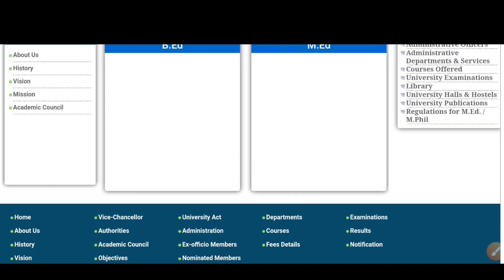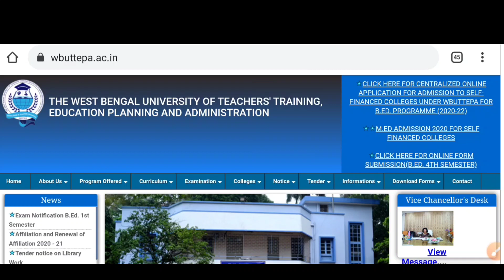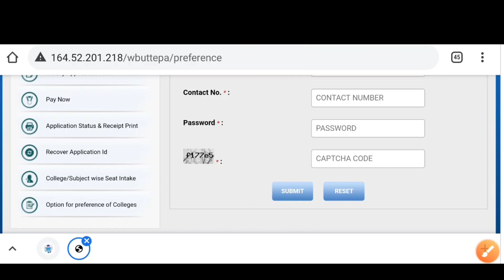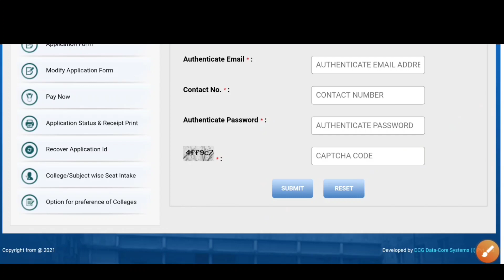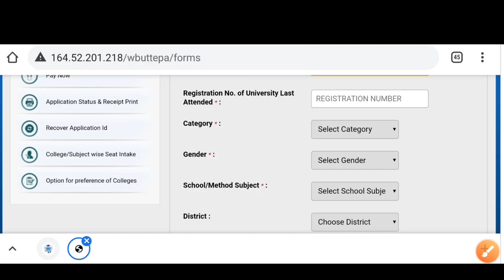WBUTTEPA B.Ed 2nd Phase Admission Process 2020-21 | How To Change College Preference & Modify Form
🔥B.Ed Admission Application Process Step by Step

Covered Topics:

1. wbuttepa b.ed admission 2020 date extended
2. wbuttepa b.ed admission 2021 started
3. wbuttepa bed admission college preference change process
4. wes bengal b.ed admission last date
5. bed admission last date kab?
6. b.ed admission 2021 online apply 2020-21
7. bed admission 2021 process
8. b.ed practicum 1st semester update
9. b.ed admission 2021 west bengal
10. how to modify b.ed admission form
11. how to change college preference
12 wbuttepa b.ed 2nd phase admission process
13. b.ed admission process wbuttepa
14. burdwan university b.ed admission 2020